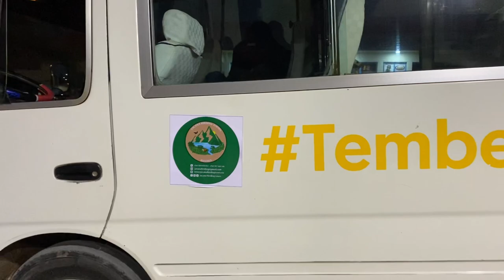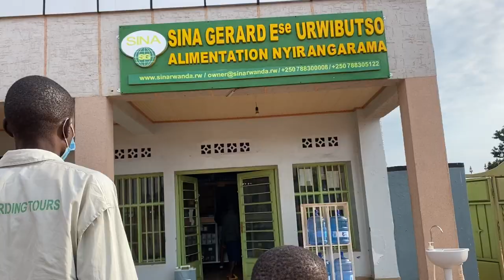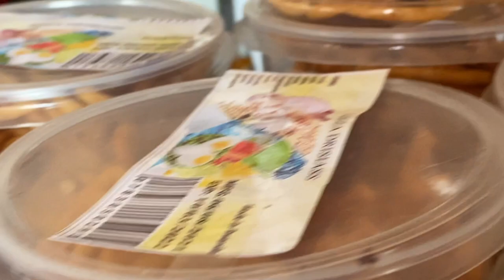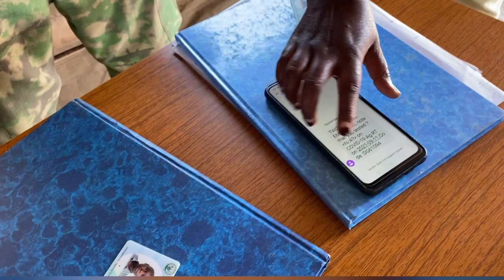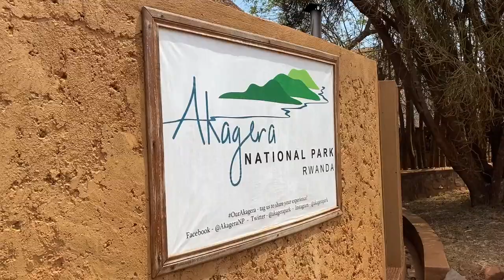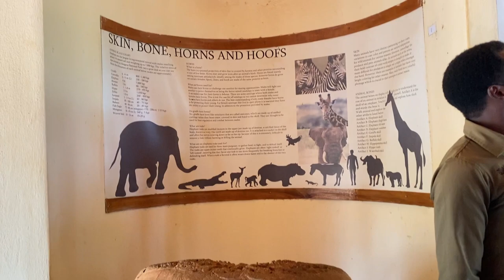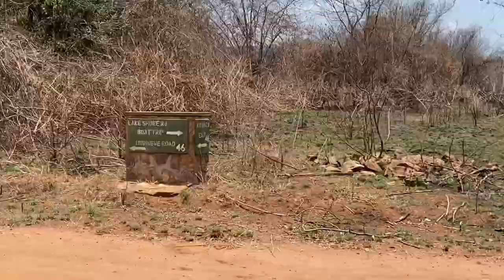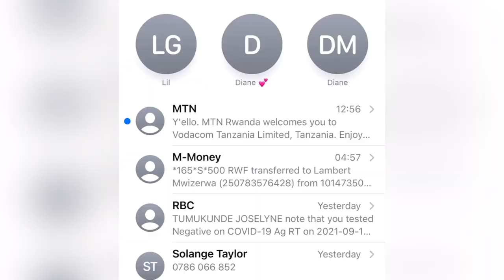SAFARI IN RWANDA / AKAGERA NATIONAL PARK /game drive+ big five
Akagera National Park is one the 3 national parks in Rwanda and is one of the biggest national parks in  rwanda covering a total surface area of 1,122 square km2.
The park located in the Eastern part of Rwanda, hugging the border with Tanzania.
2h30 drive from Kigali.

The national park is home to over 8,000 large wildlife animals such as: species like lions, giraffes, zebras, elephants, hippos, antelopes, oribis, bush babies, impalas, hartebeests, hyenas, buffaloes, crocodiles,.. There are approximately 10 lakes situated within Park.

Activities in Akagera National Park:
1. Game Drives (night and day): The national park offers visitors both day and night game drives, with night guided game drives giving visitors a chance to view the nocturnal animals like leopards, lions, civets, hyenas, bush babies and serval cats to mention but a few.
2. Bird Watching 🦅: The national park is home to over 500 species of birds. Visitors on a birding trip in the park can spot bird species like;crowned cranes, Swamp Fly Catchers, the Red-Faced Barbets.The diverse habitats for birds in Akagera national park give visitors a chance to view different kinds of bird species residing within the national park.
3. Boat cruise 🚤 :Visitors in Akagera national park seeking to experience the beauty of its lakes should consider a boat trip on Lake Ihema, which is the second biggest lake in Rwanda. Visitors taking boat trips in Akagera can drift along the forest-fringed body of water.
4. Sport Fishing 🎣 : Visitors can spend a day relaxing and fishing on the lake shores and later cook your catch over an open bond fire at your campsite.
5. Camping 🏕: Three campsites offer basic facilities for overnight park stays and Visitors are asked to bring their own camping equipment and supplies.
6. Community Tours visitors get to mingle with the local people, learn their lifestyles, and also learn how to milk cows on a farm, make local banana beer and honey among others.

When is the best best time to visit A.N.P?

The national park can be visited at any time of the year. However it is the best that you can visit national park is during the dry season, which is between Long dry season (June to September)
•Short dry season (December – February)
•Long wet season (March-May)
•Short wet season (October – November)

Have you ever been on safaris?
Where did you go?
What country has the best safaris in Africa ?